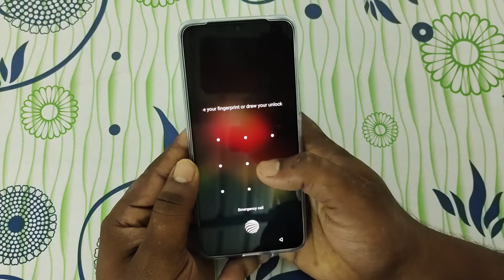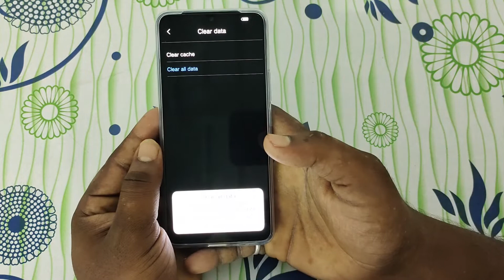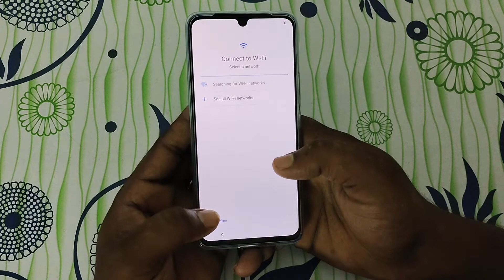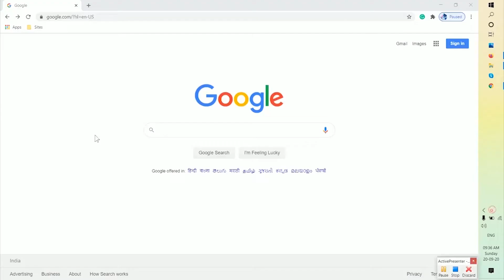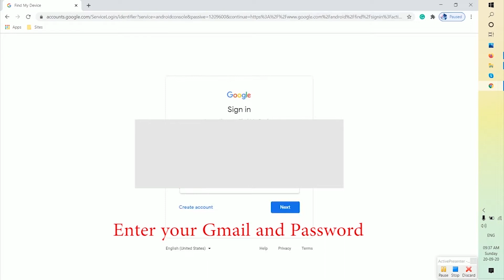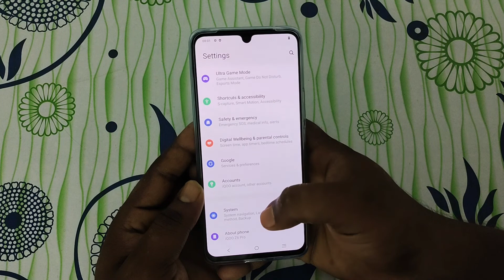How to Hard Reset iQOO 9 - Pattern Unlock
Method: 1
First, turn off your iQOO Android Mobile by holding down the power button.

Method: 3
First turn on your iQOO Android Mobile, by holding down the power button.